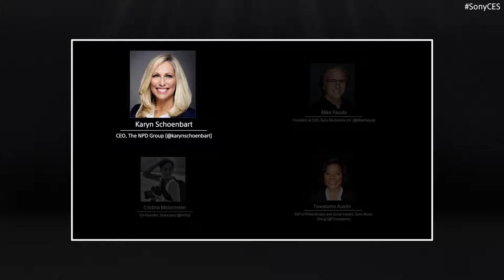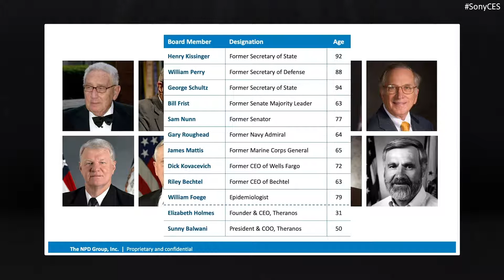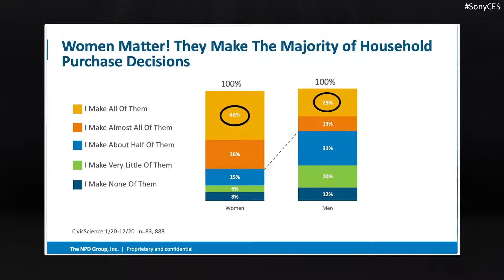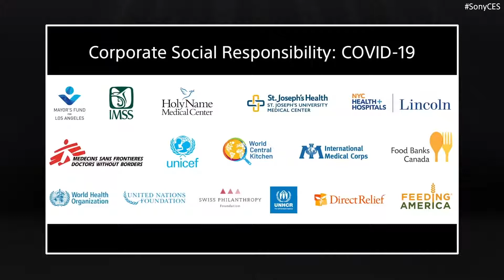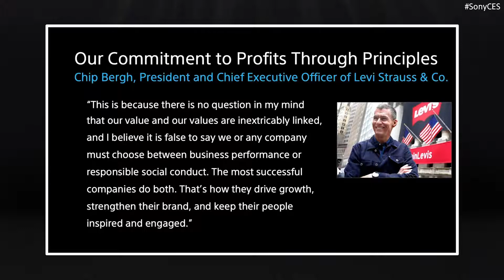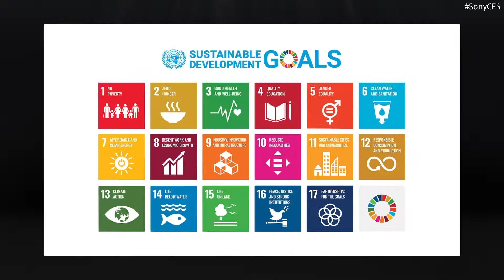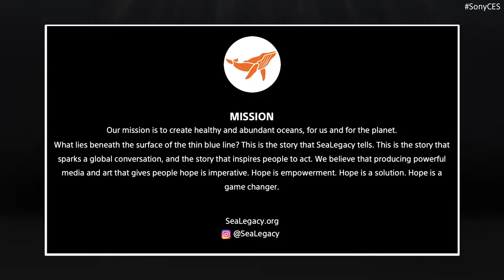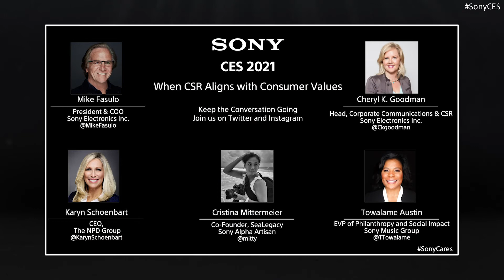Sony When CSR Aligns with Consumer Values